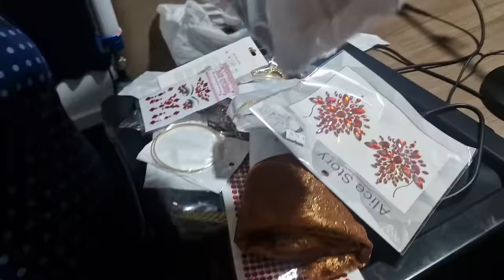COMO GRAVEI A TREND INDIANA COM MINHA MÃE: E NÃO PRESTOU!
A trend mais badalada do momento está em alta e corri pra gravar minha mãe que estava "amando a ideia" kkkkkkk Mas no final. acabou não funcionando muito hihihi